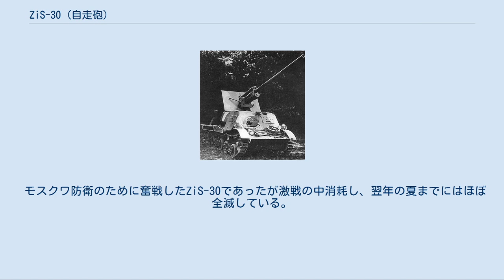ZiS-30 (自走砲)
ZiS-30は第二次世界大戦において、ソビエト連邦が装甲トラクターを基に急造した対戦車自走砲である。
 ZiS-2 57mm対戦車砲 第二次大戦前のソビエト陸軍の砲兵部隊は、機甲化を推進していたミハイル・トゥハチェフスキー元帥以下、多数が粛清されたこともあり、自走砲の配備が遅れていた。
いくつかの計画が立てられ試作車輌が作られたものの、そのほとんどは中断されるか、わずかな生産数に終わっていた。
 ドイツ軍による侵攻を受けた翌月の1941年7月1日、軍需工業人民委員部は37mm高射機関砲、57mm対戦車砲、85mm高射砲を搭載する各種の対空・対戦車自走砲を早急に開発することを命じた。
 このうち57mm ZiS-2対戦車砲を搭載するタイプを担当したのは、ゴーリキーの第57工場で、非常に短期間のうちにZiS-30とZiS-31の二つの自走砲の試作車が完成した。
前者は対戦車砲や野砲の牽引用装甲トラクターであるコムソモーレッツに搭載した装軌車輌、後者は装甲を増設した6綸（後部2軸はダブルタイヤ）のGAZ-AAAトラックに搭載した装輪車輌であった。
 比較試験の結果、車台の大きいZiS-31が砲の操作性や安定性で勝っていたが、湿地や不整地での機動性に劣るため、ZiS-30が採用されることとなった。
そして第92工場に同年9月1日からの生産が命じられた。
 しかし、ベースとなるコムソモーレッツの生産が行われていたのはモスクワの第37工場だけだったが、この頃にはT-60軽戦車の生産ラインに切り替えられてしまっており、新たなトラクターの生産は不可能となっていた。
このため部隊に配備されていた車輌がかき集められ、砲を搭載し乗員の足場を増設する改造が行われ、9月21日から10月15日までの101輌（試作車除く）の限定生産に終った。
そして生産中の9月末には軍への引き渡しが始まり、モスクワ防衛のために部隊配備された。
 ZiS-30はあくまで応急的な自走砲であり、小さすぎる車体に強力な砲を搭載したことにより様々な問題が発生した。
重心が高く足回りが華奢なため、発砲時の反動による揺れがすぐには収まらず、次の狙いがつけられないので発射速度が低かった。
また足場が狭く操作性や居住性に劣り、乗員を守る装甲は小さすぎ、搭載弾薬や燃料は少なく、無線も装備しておらず、エンジンの出力も不足していた。
しかし搭載したZiS-2対戦車砲そのものの威力は大きく、当時配備されていたあらゆるドイツ軍戦車の装甲を貫くことができた。
 モスクワ防衛のために奮戦したZiS-30であったが激戦の中消耗し、翌年の夏までにはほぼ全滅している。
生産数の少ないZiS-2に代えて、同じ砲架を用いた76.2mm ZiS-3師団砲（野砲）に変更した型も計画されたが、ベースとなるコムソモーレッツの不足により中止となった。